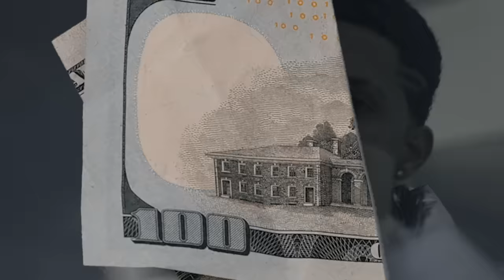Trampa Billone - Niveles (Video Oficial)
Niveles (Video Oficial)

S T R E A M  |  D O W N L O A D

E L E V A T O R
Directed + Edited by Luis Nanita
Steadicam by Joseph Lebron
Photographs by Eneka

Song Produced by JP La Memoria
Instrumental by Andyr